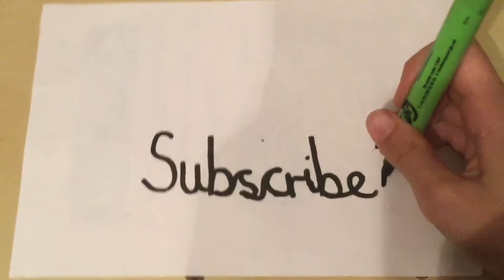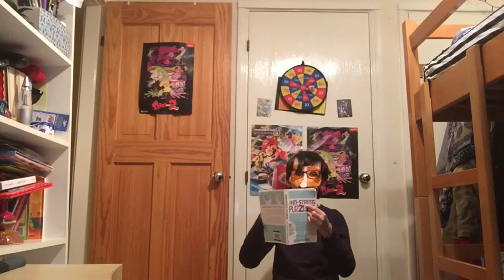[OLD VIDEO] | REVERSE!!!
(COLAB WITH BLUE ROBOT)